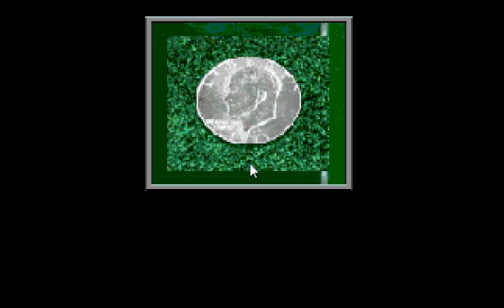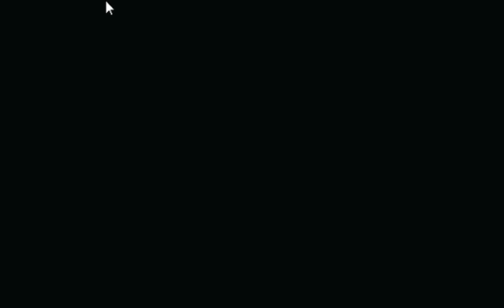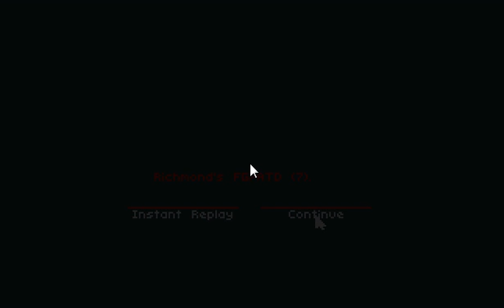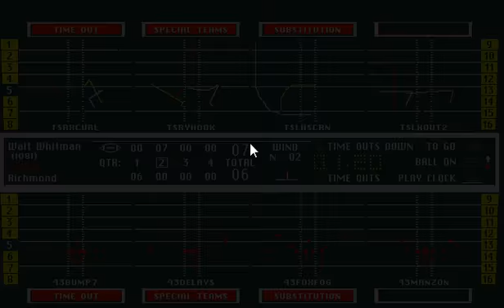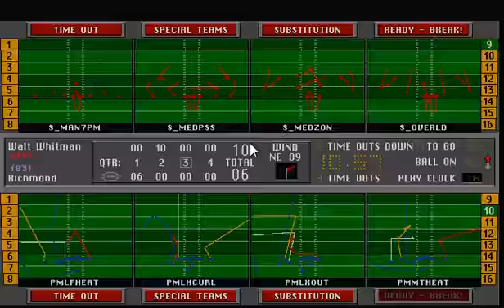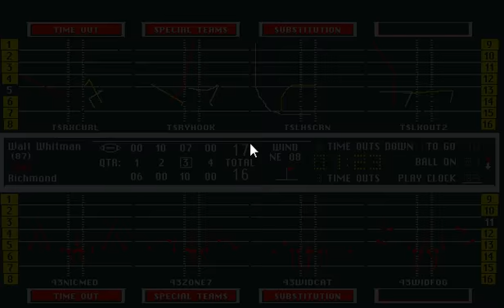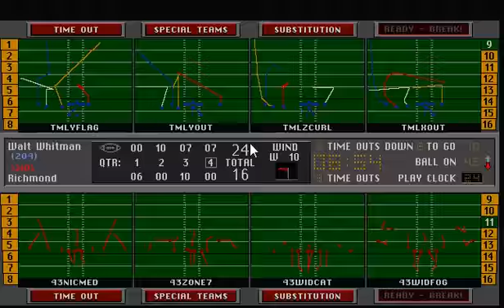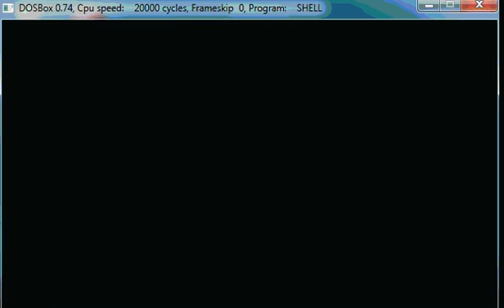S23w2: WW @ RCH